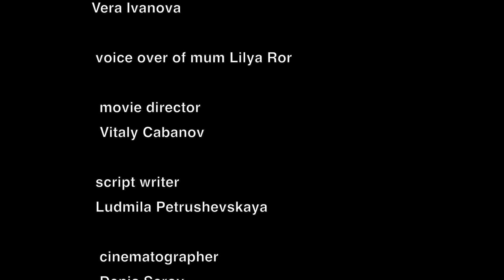Nowhere - Нигде - фильм по пьесе Л.Петрушевской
сейчас один из моих кинопроектов находится в процессе народного сбора финансов на завершение фильма, пройдите по ссылке. что думаете о тексте? как вам различные вознаграждения?

жду комментов и советов